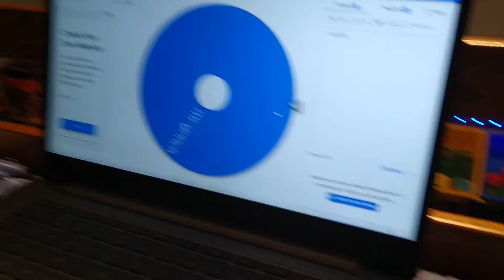the finalists fight and also the winner from episode 3 season 1